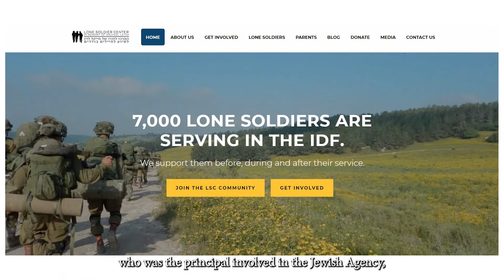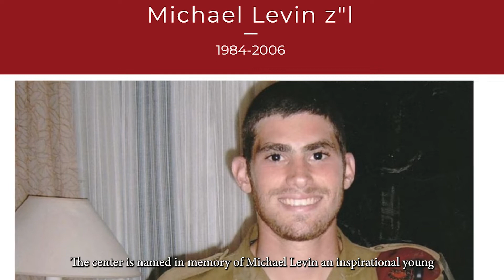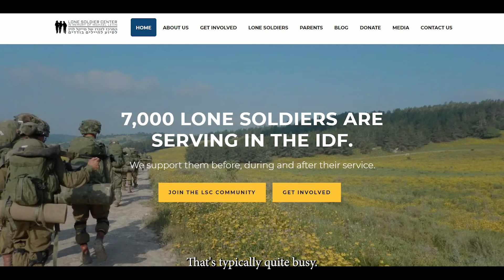Lone Soldier Center celebrates Thanksgiving for IDF troops from abroad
The Lone Soldier Center hosts its first annual Thanksgiving dinner since the COVID-19 pandemic. Israel Defense Force soldiers without families in the country find a warm, supportive network they can defend on. Eric Sirkin, chairman of the board of directors talks about the challenges the center faces during the coronavirus crisis and Michael Levin, the heroic volunteer from the United States for whom the center is named.